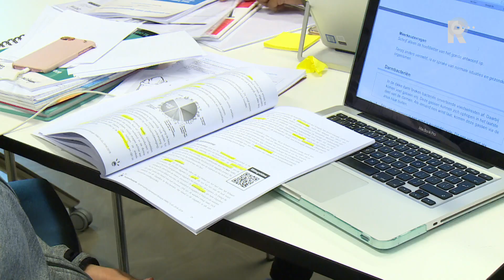Examens 2019: Leren voor examens? Dan gaan we naar de bieb!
Het is deze weken opvallend druk in veel bibliotheken in onze regio. De eindexamens gaan donderdag van start en veel leerlingen bereiden zich daarop voor in de bieb. &quot;Het is hier lekker rustig. Ik kom zelf uit een groot gezin. En hier is geen Netflix.&quot;Een rondje langs bibliotheken in Rotterdam leert dat de populaire streamingdienst een grote stoorzender kan zijn op weg naar het diploma. Want ook in bibliotheek Charlois klinkt: &quot;Thuis ga ik echt teveel zitten Netflixen.&quot;Ineke Schuurs van Bibliotheek Feijenoord aan het Sandelingenplein zag maandagavond een bomvolle zaal met leerlingen. &quot;Ik heb ze niet geteld, maar het zat hier helemaal vol. Mensen vinden het prettig om een rustige plek te hebben om te kunnen leren.&quot;Vanshika en Wendy blokken zijn in ieder geval blij met hun plek in de computerzaal. Op het scherm legt een YouTube-filmpje de precieze werking van bloed uit. Biologie dus. &quot;Thuis ga ik echt vooral op mijn telefoon. Hier heb ik meer concentratie!&quot;